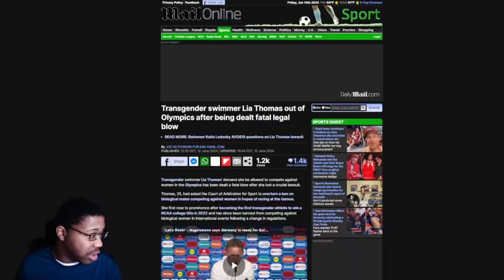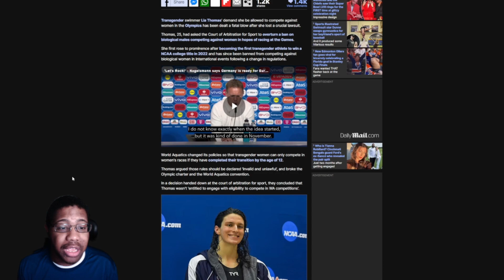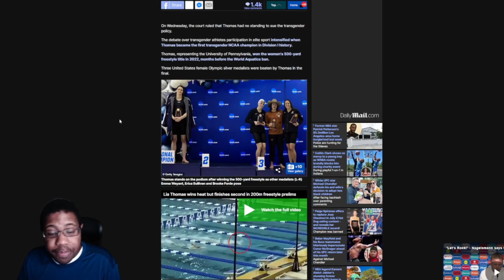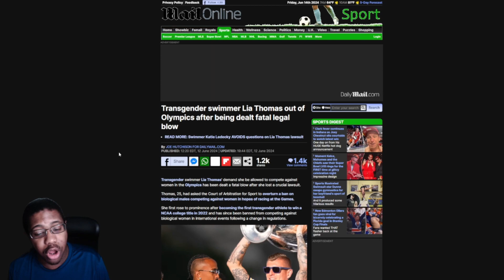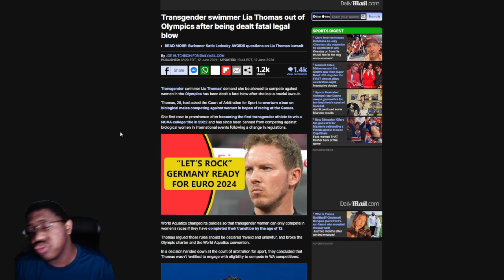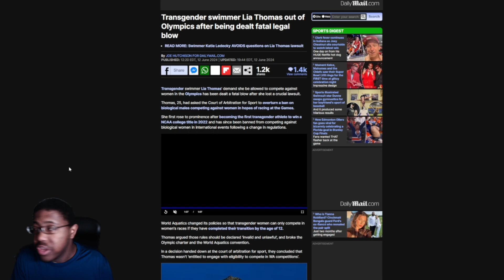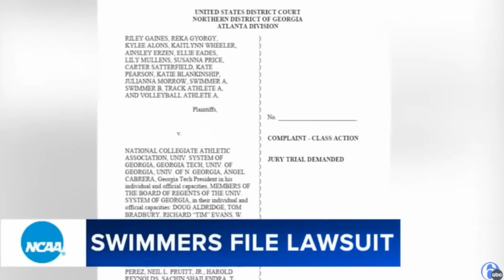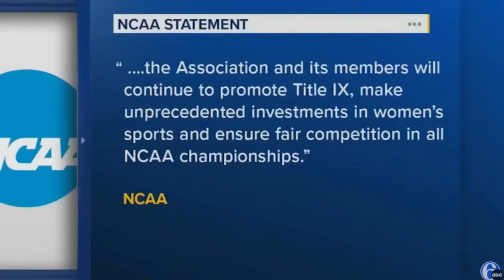Lia Thomas officially BANNED from women Olympics swim team as court REJECTS lawsuit & BACKFIRES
Lia Thomas loses his lawsuit to swim in US women's Olympic swim team.

Article:
Transgender swimmer Lia Thomas out of Olympics after being dealt fatal legal blow